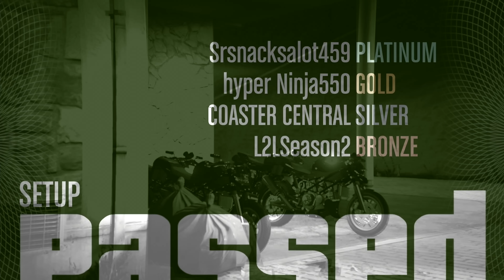I Finally Learned How to Master this Heist After 9 Years | GTA Online Loser to Luxury S2 EP 81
In this GTA Online video, I finally learned how to master this heist after 9 years. After nearly a decade of trial and error, countless failed attempts, and relentless determination, I've finally cracked the code of mastering one of the most elusive heists in gaming history. Join me on this thrilling journey as I share my hard-earned insights, strategies, and epic moments from the nine-year-long pursuit of perfection.

In this video, I delve deep into the intricacies of the heist, dissecting every twist and turn, every challenge, and every triumph along the way. From mastering the art of stealth to outsmarting the most cunning adversaries, I leave no stone unturned in my quest for mastery.

But this journey isn't just about the destination—the lessons learned, the friendships forged, and the sheer determination that kept me going, even in the face of seemingly insurmountable odds.

So buckle up and prepare for an unforgettable ride as I unveil the secrets behind my nine-year odyssey to master this legendary heist. Whether you're a seasoned veteran or a newcomer to high-stakes gaming, there's something here for everyone.

Together, we'll prove that perseverance, patience, and a little luck can conquer even the most formidable challenges. Let's make history together.